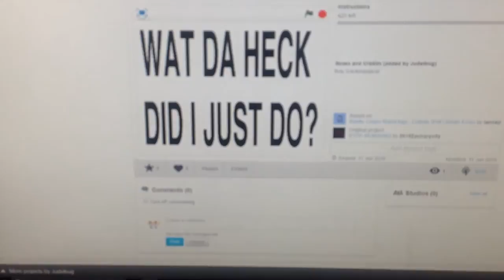WHAT HAVE I DONE TO THIS GUY'S PROJECT